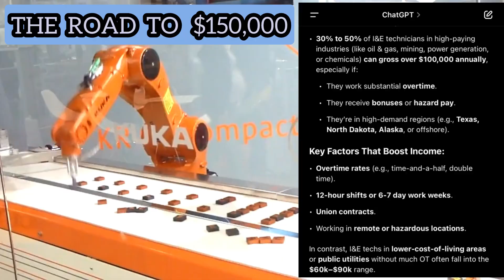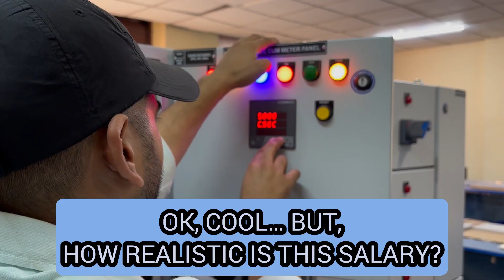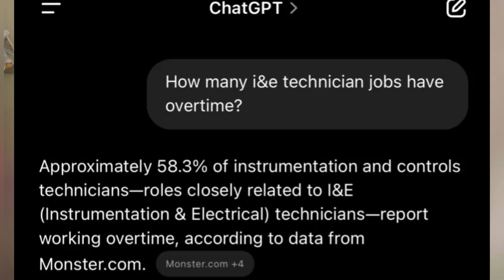The Price of Being a Six Figure Technician (Instrumentation / Industrial Electrician) High Income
And this video I describe how I got to a six figure base salary, and the breakdown of my overtime how I’m able to earn a high six figure salary at my position as an electrical maintenance technician.
I’ve been doing instrumentation automation and electrical technician work for the last eight years and I’m finally at a high paying job . The purpose of this channel is to inspire and inform you guys of this career path. I do believe it’s a great career path and I appreciate your support.

favorite boots are carolina “Bruno 6” wide (2E) they are the most comfortable shoes Ive ever worn but they fall apart quickly, most companies will pay for boots.

Favorite screwdrivers are WIHA (i got links in the descriptions of some of my videos) I like knipex cobra wrenches

& I like the klein electronics 4 in 1 screwdriver 32581 but expect to lose the bit and buy a new driver bit  soonish

Walmart /Hart has a really small wire stripper that I recommend as well as their crescent wrenchs. If you don’t like super tiny wire strippers and get the banana grip Klein brand some of them have crimpers built in pretty useful
As far as shirts if you are allowed to get a carhart force long sleeve flame resistant tee they are really comfy but 80$ i believe level 2 arc protection its what i wore at the water plant

Multimeter i suggest klein 810 its a good middle of the road brand and it has a dc clamp

If you are doing 4-20 ma calibration and simulation/ loop checks get this thing its super expensive maybe your company can buy it lol i regret not snagging it when i left the water plant fluke 773.